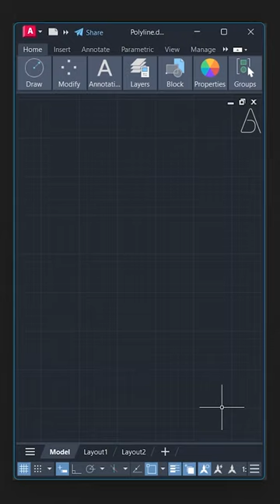Polyline, AutoCAD Tutorial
AutoCAD tutorials, AutoCAD tangent/perpendicular, AutoCAD course for beginners, AutoCAD easy,

Members can download dwg files from the membership tab.